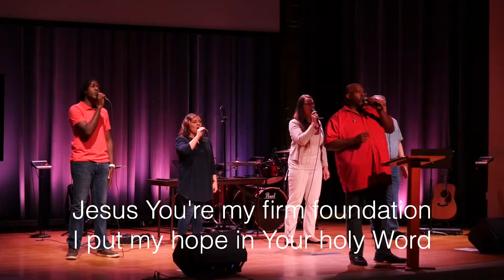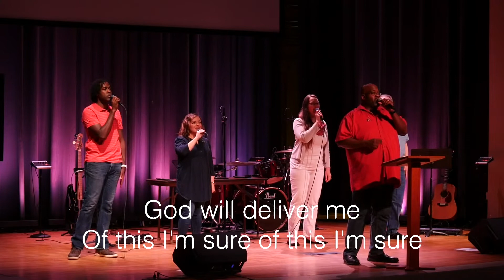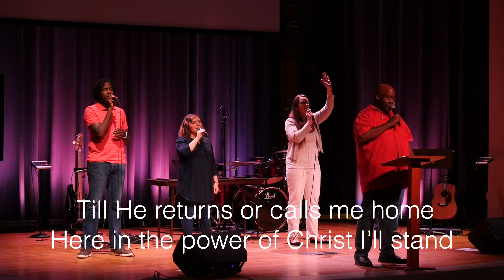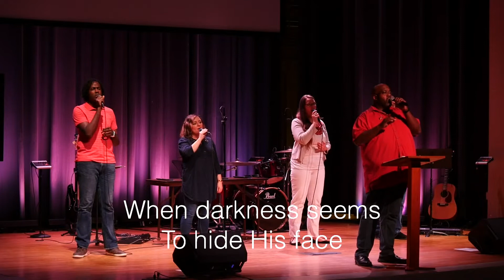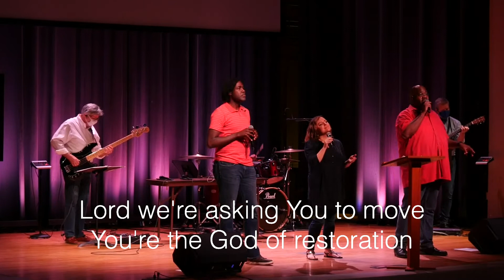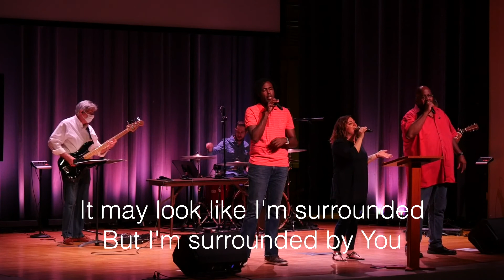Love First Live 5/30